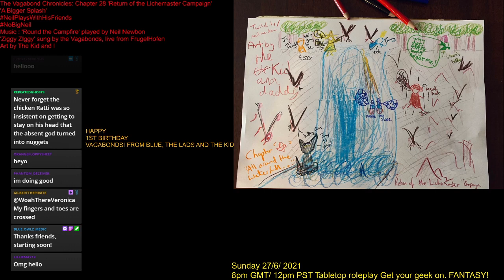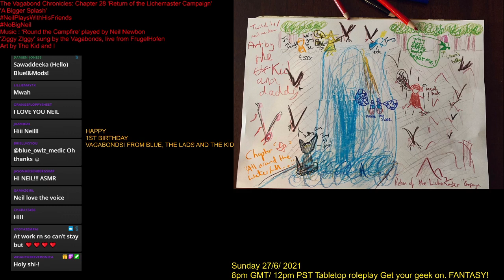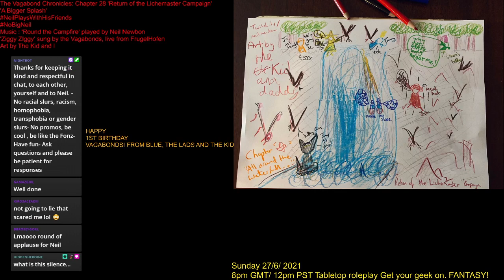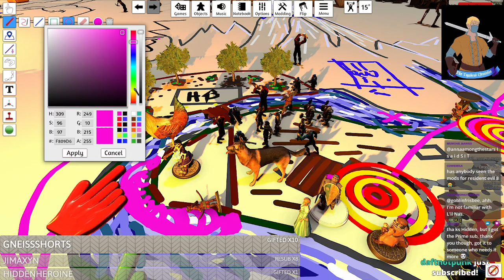Vagabond Chronicles Chapter 28